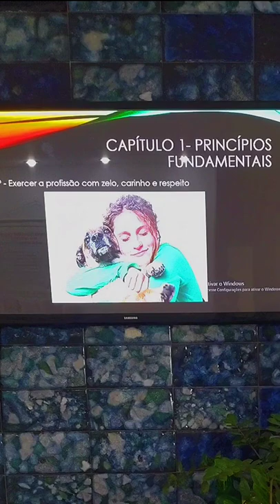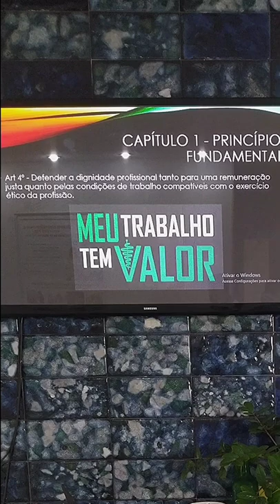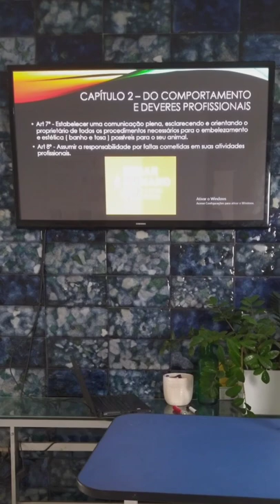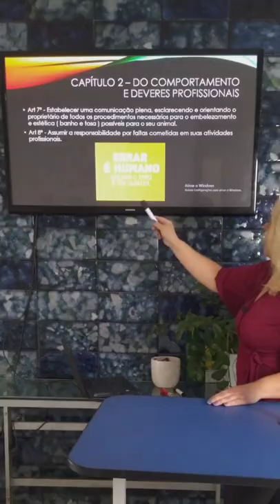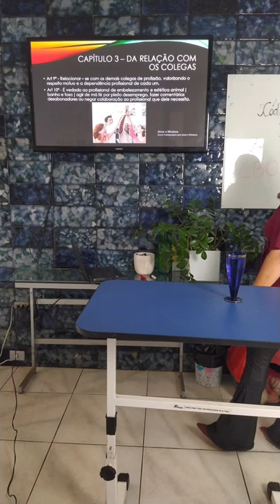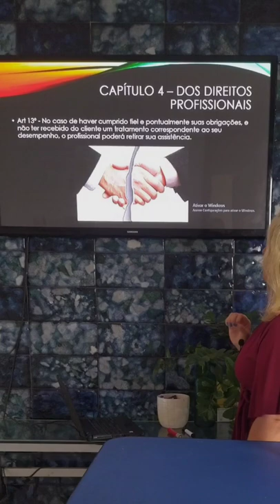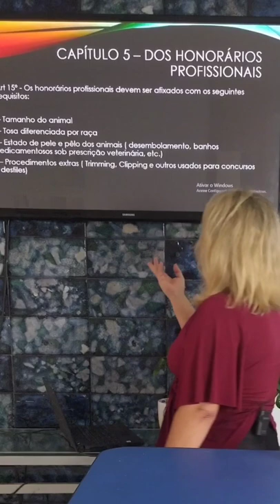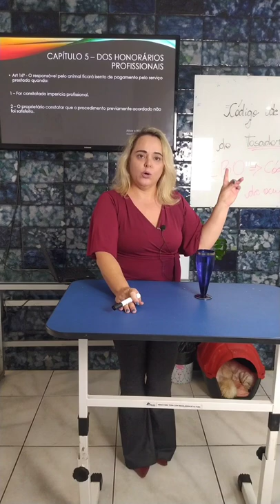sou obrigado a atender qualquer cachorro? código de Ética do Tosador com Betânia MELATO/ CENTRAL PET